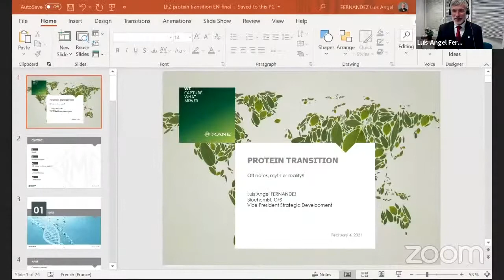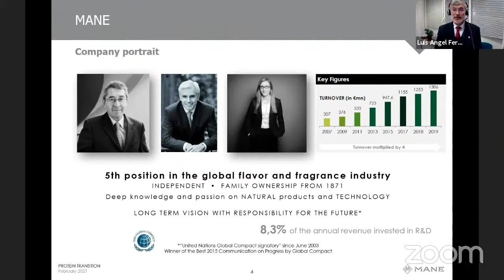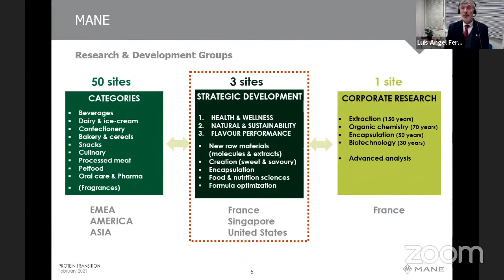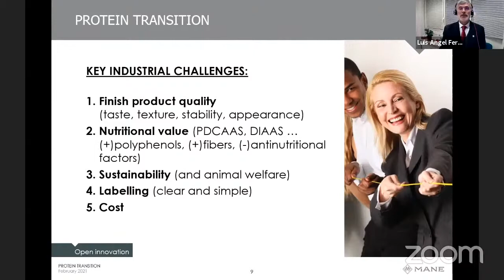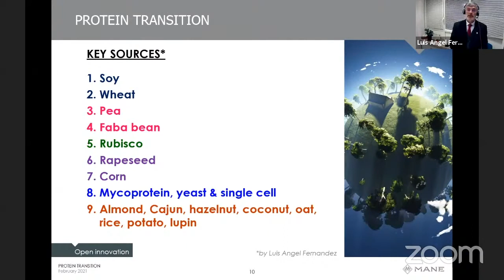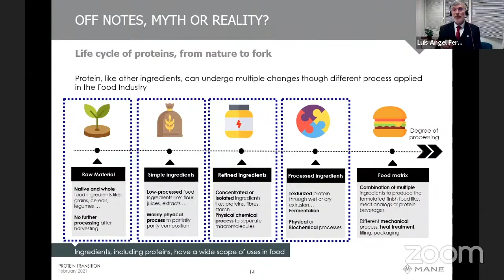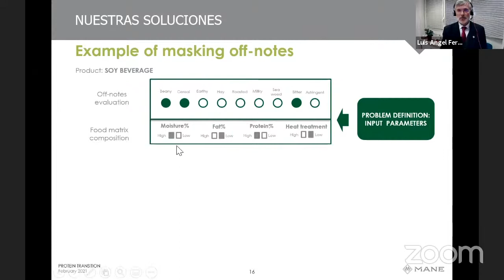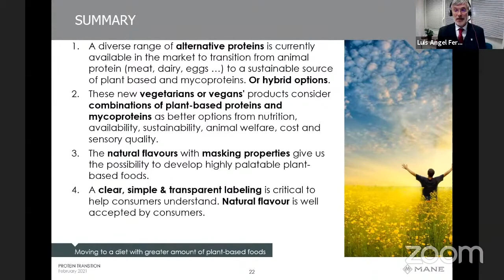Keynote Lecture 6 (Luis Angel Fernandez): Natural Product Applications Conference: Food Area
Luis Angel Fernandez presents his Keynote Lecture communication at the Afternoon session, Day 1 of the Natural Product Applications Conference dedicated to Food Area.

Timestamps:
0:00 Intro Prof Soraia Falcão
1:56 Keynote Ph.D. Luis Angel Fernandez
27:45 Keynote questions and answers Luis Angel Fernandez